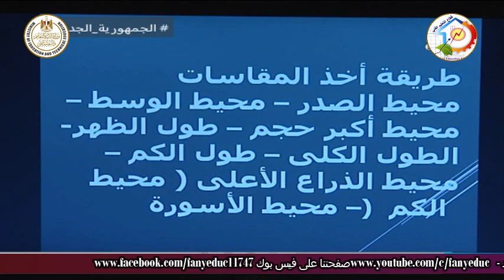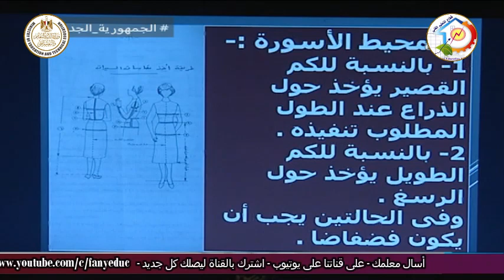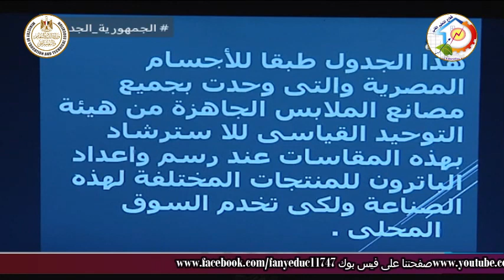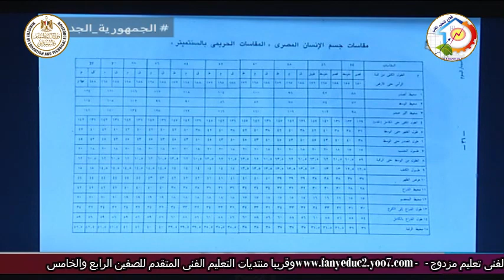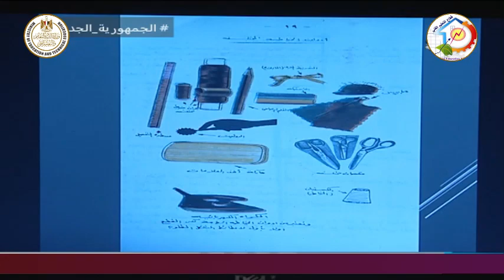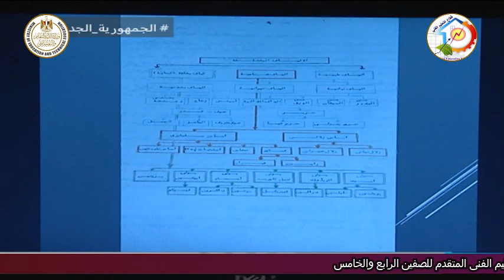التعليم الفنى - التعليم الصناعى - الملابس الجاهزة - خطوات صناعة الملابس - أ نرمين محمود